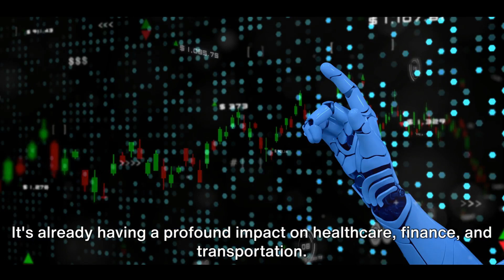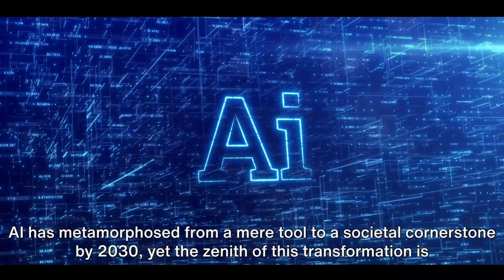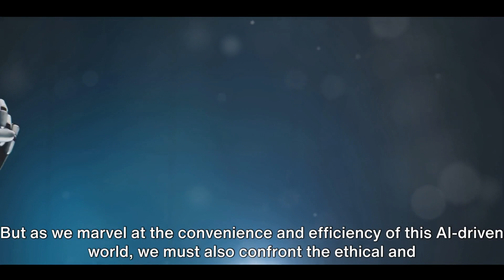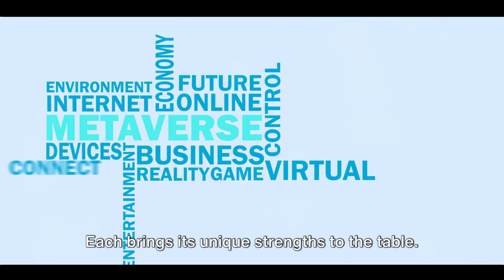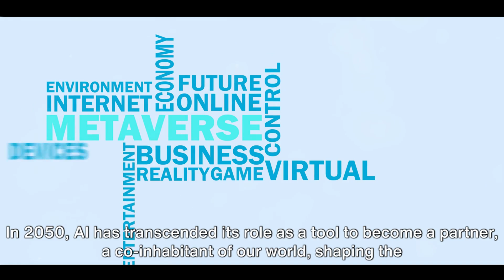2050 Artificial Intelligence: A Partner in the Dance of Life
AI will be an intracule part of our lives. lets take a glimpse and pull back the curtain to an amazing future.